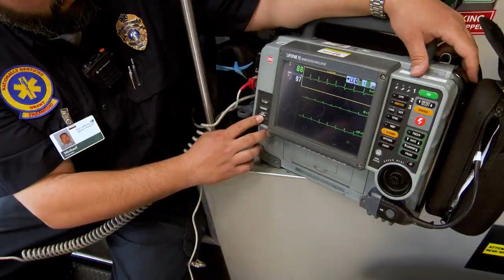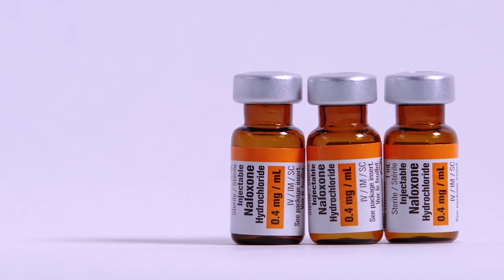Healthy Lifestyles | What Goes on Inside an Ambulance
If you've never been inside an ambulance, the mystery is over. On this HealthyLifestyles, Paramedic Brittney Verdun, takes on a journey of what goes on in the back of an ambulance. 🚑